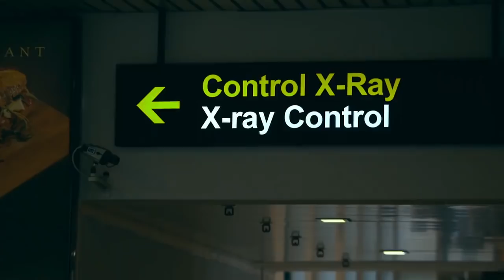”Am fost pe un vas care s-a scufundat". Sergiu Cojocaru a naufragiat la X Factor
După o lungă perioadă în care a lucrat pe vase de croazieră ca stilist, bucătar și cântăreț, starea de sănătate precară a tatălui său l-a determinat pe Sergiu Cojocaru să revină acasă.